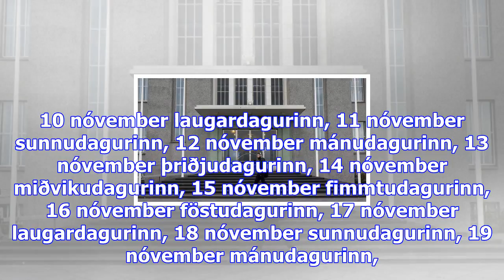Líffræðinemi fær gömul örverufræðipróf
Sjónvarpið í­ beinni Rás 1 í­ beinni Rás 2 í­ beinni Rondó í beinni sunnudagurinn, 05 nóvember mánud...